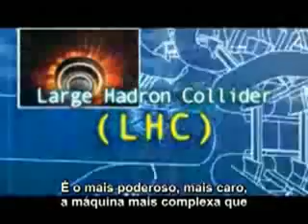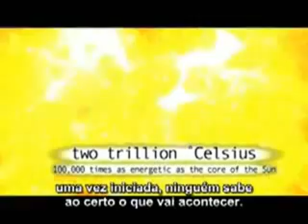LHC - Grande Colisor de Hádrons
Large Hadron Collider - LHC (em português: Grande Colisor de Hádrons) é o maior acelerador de partículas localizado no CERN.